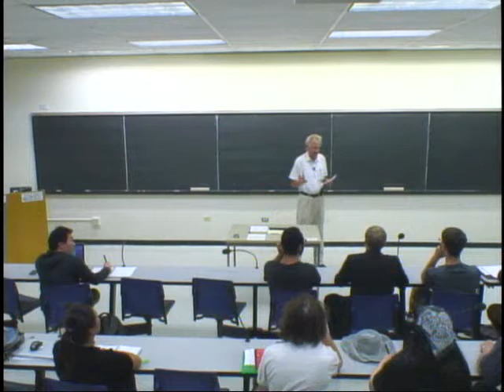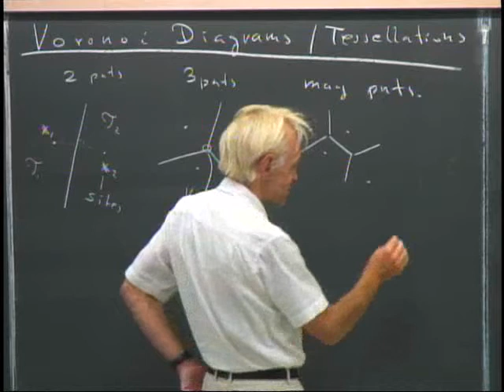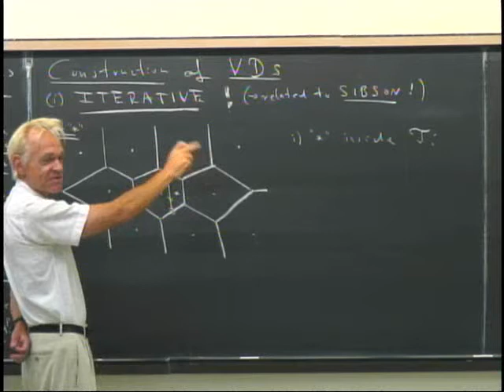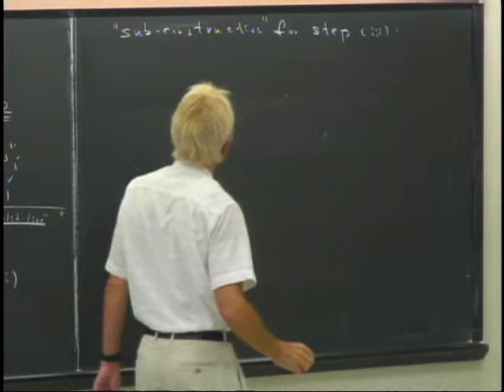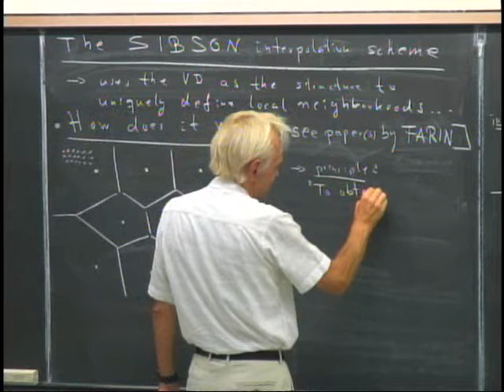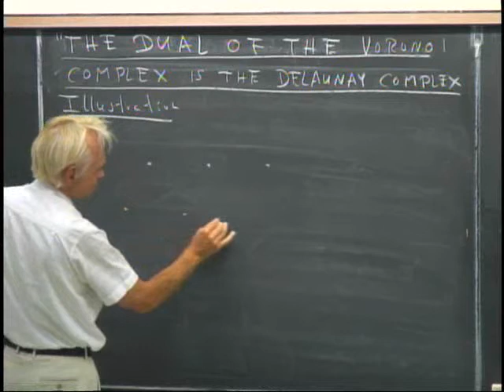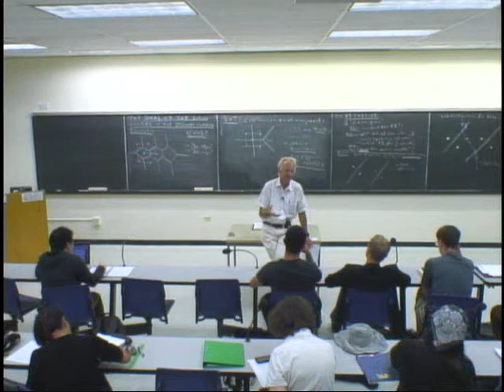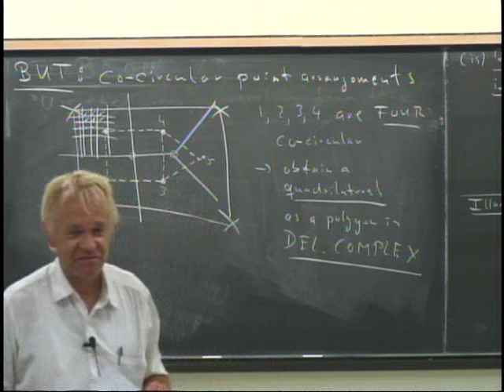Data Structure Requirements for Voronoi Diagrams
Lecture 13: In this lecture, professor Hamann discusses the Sibson interpolant and its relationship to voronoi diagrams, the voronoi diagram and its dual structure and the Delaunay complex. He also goes into a detailed discussion of Project 3 - The Sibson Interpolant.